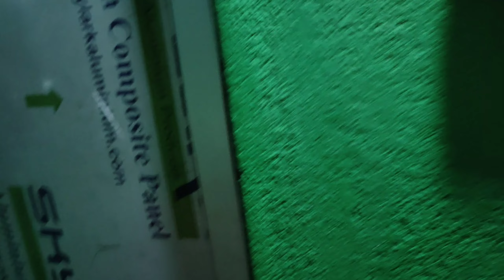HAPPY DIWALI FULL FAMILY#jharkhand